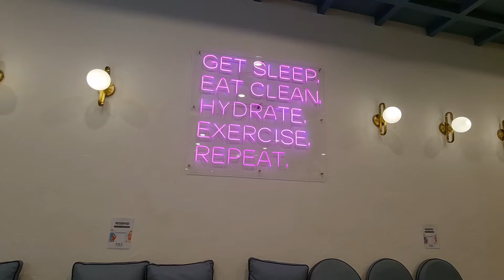Weekend Dinner @ Super Saigon Main Place Mall Usj21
My fav place.The Aussie Pull Beef Pho is the best plus their healthy food and cold pressed juices.